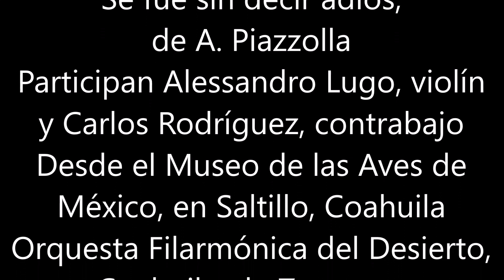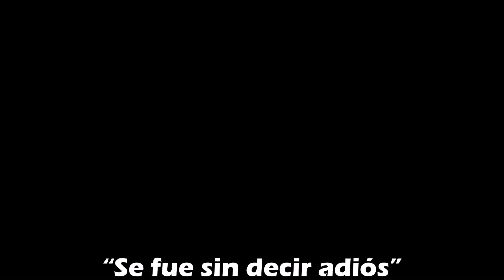OFDC Se fue sin decir adios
Filarmónica en tu casa
Se fue sin decir adiós, de A. Piazzolla
Participan Alessandro Lugo, violín y Carlos Rodríguez, contrabajo
Desde el Museo de las Aves de México, en Saltillo, Coahuila
Orquesta Filarmónica del Desierto, Coahuila, de Zaragoza